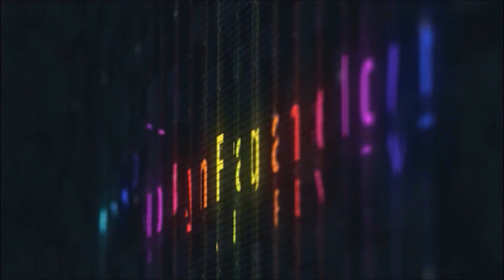Creed Tabarome Milliseme REVIEW + GIVEAWAY (CLOSED)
Quality Fragrances at Discounted Rates!